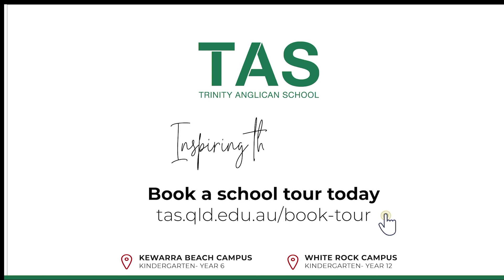Welcome from the Principal TAS